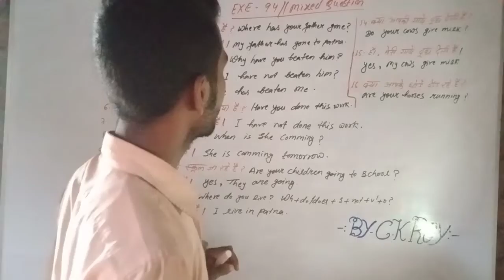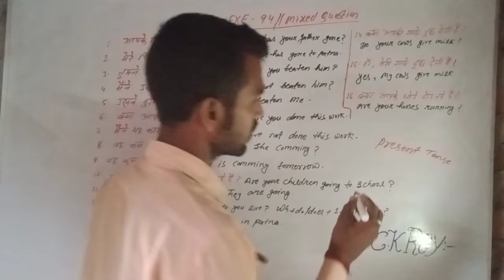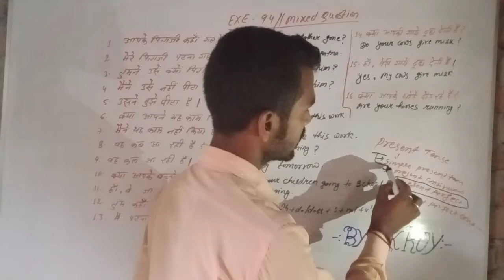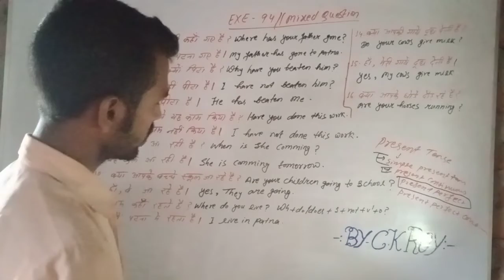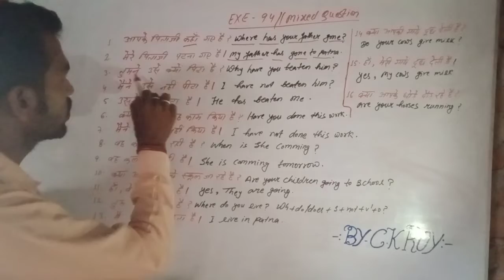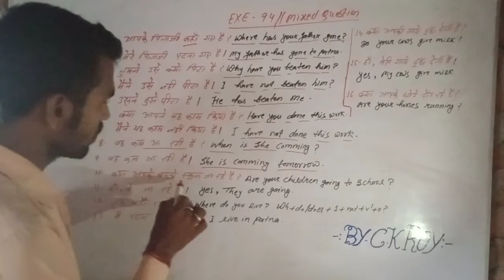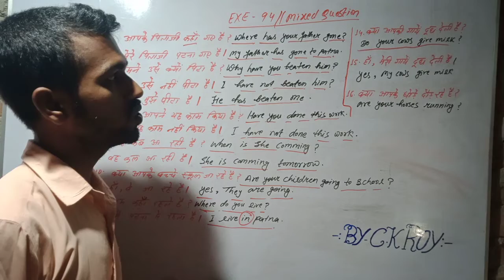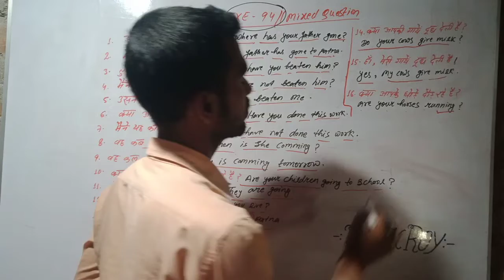English Translation // Present Perfect Tense // Exercise - 94 // Mixed Questions